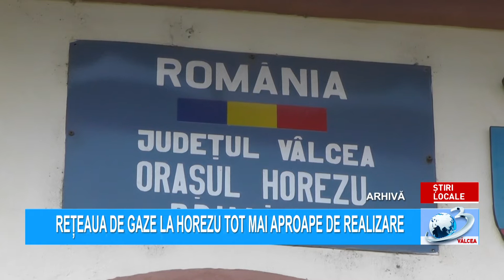REȚEAUA DE GAZE LA HOREZU TOT MAI APROAPE DE REALIZARE